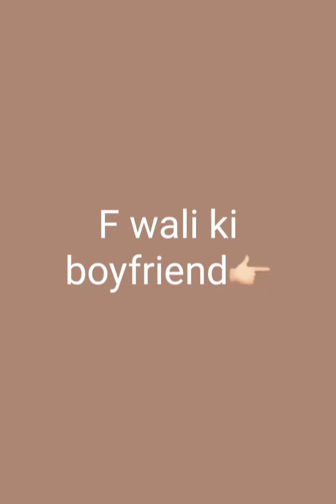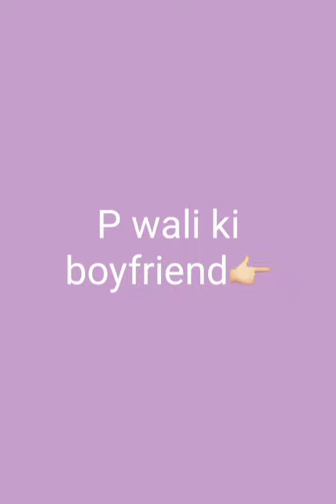Alphabet Name wali ki Boyfriend. A to Z name wali ki boyfriend. S name wali ki boyfriend.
Boyfriend according to name first latter.